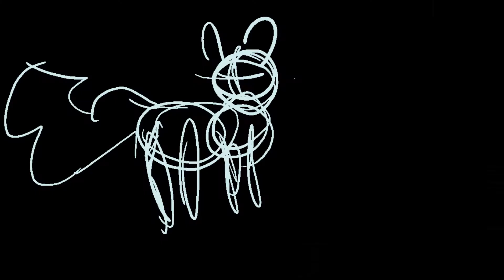The Other side Parts 24 & 25 WIP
My WIP for my MAP: The Other Side